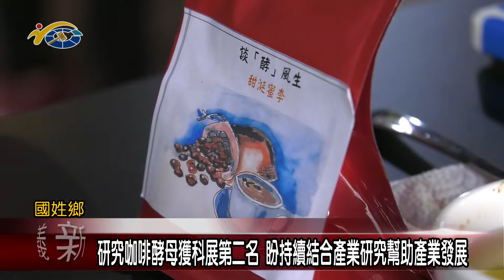20211103 民議新聞 研究咖啡酵母獲科展第二名 盼持續結合產業研究幫助產業發展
國姓鄉北梅國中，今年科展利用自然界的酵母菌，來幫助咖啡發酵，發酵後再經過烘焙製作成咖啡，讓咖啡更添具風味。副議長潘一全肯定北梅國中多年來進行科展活動，都與地方產業息息相關，也期許北梅國中與社區能有更好的互動，幫助地方產業有更好的發展。